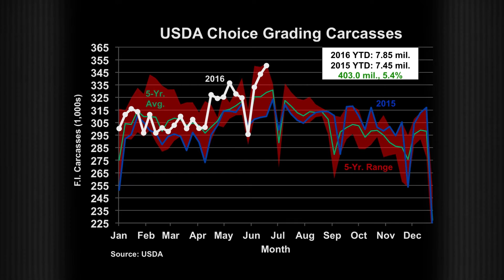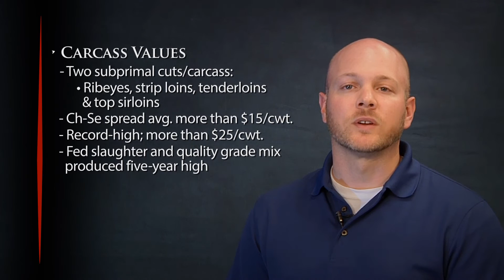The Angus Report, July 25, 2016: CattleFax Market Update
CattleFax Analyst Lance Zimmerman shares findings from a recent USDA Fed Cattle Slaughter report, including an overall rise in weekly production and what's in store for the Choice-Select spread. Visit cattlefax.com to learn more.